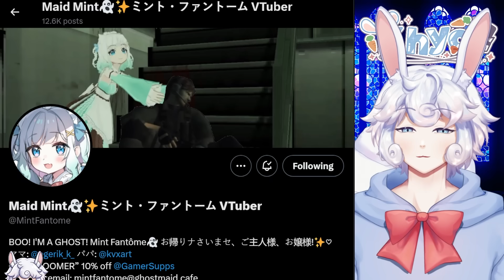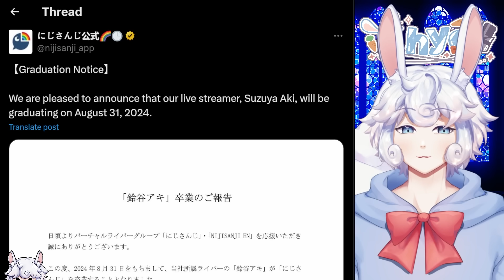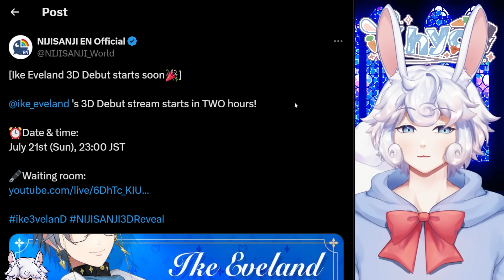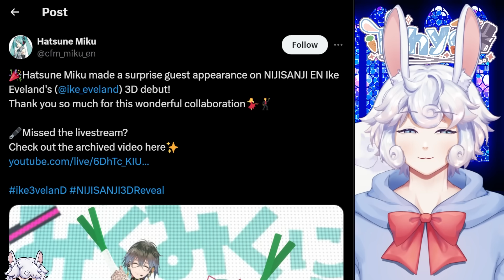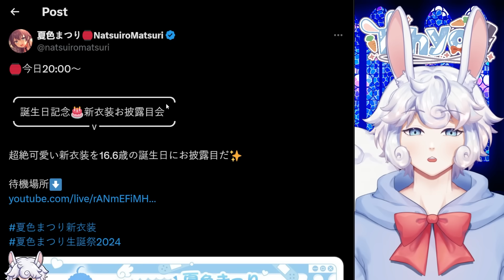Maid Mint's Streaming Decision... | First Gen Nijisanji Graduation, Hololive's Nene Hiatus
Links:
Maid Mint:

if you read this, comment "Khyo is a fluffy rabbit"